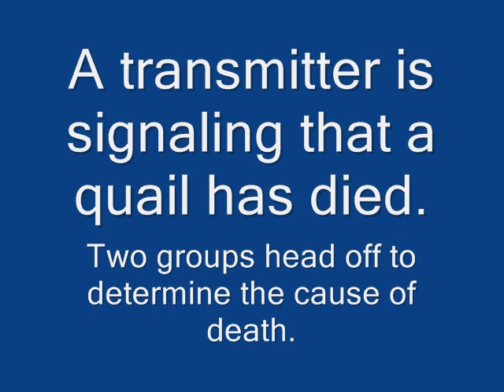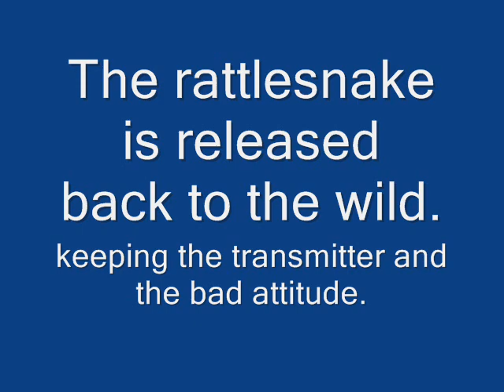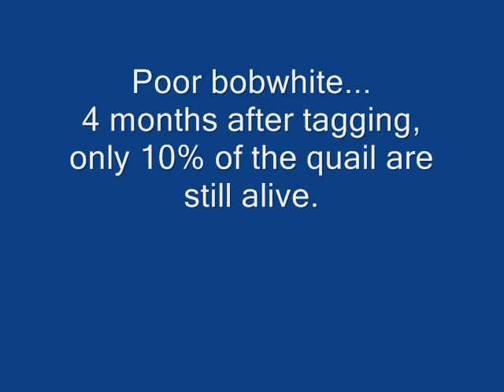Rattlesnakes and Quail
Large Rattlesnake swallows a quail and radio transmitter at the Rolling Plains Quail Research Ranch in Roby Texas.  A group of researchers and volunteers looking for tagged quail, finds the signal is coming from the belly of a rattlesnake.

This is close to Sweetwater, the "Rattlesnake Capital of the World."